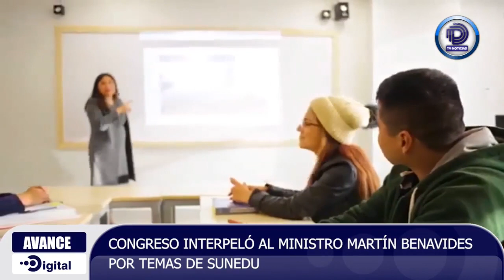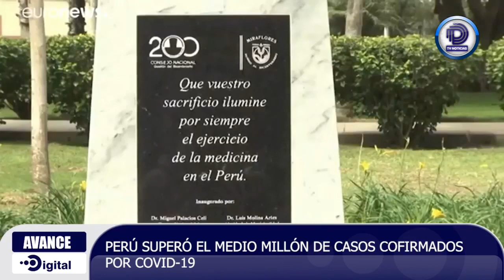🔴ENVIVO AVANCE DIGITAL📆 14 DE AGOSTO DEL 2020#DÍA150 DEL